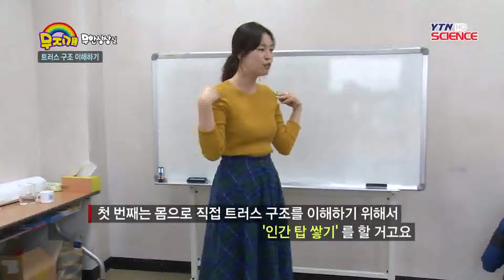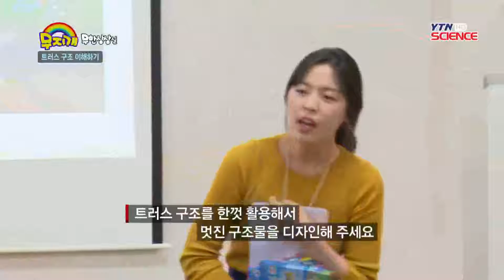[무한상상실] 트러스 구조 이해하기 / YTN 사이언스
오늘 무한상상실에서는 '트러스 구조'에 대해 배워볼텐데요.트러스구조란, 목재나 철근을 삼각형 그물모양으로 설계해 하중을 지탱시키는 구조를 말합니다.이 '트러스 구조'에 대해 쉽게 이해해보기 위해서 직접 몸으로 탑을 쌓아보구요.또 스파게티면과 마시멜로를 이용해 창의적인 구조물을 만들어 볼 예정입니다.건축물...